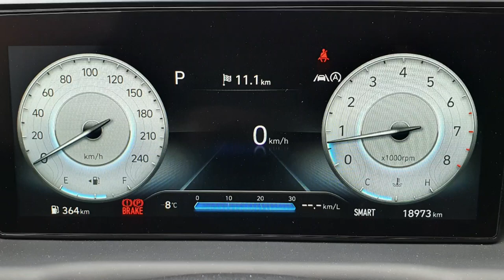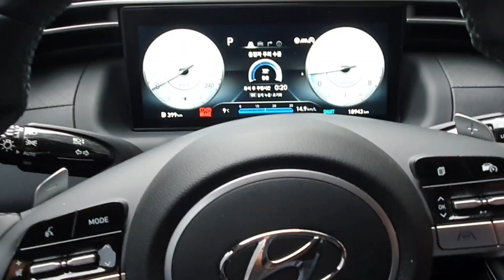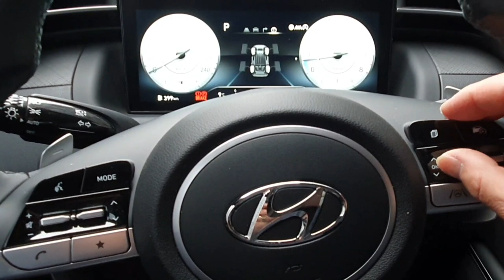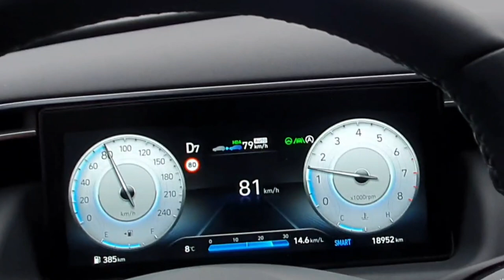[신형투싼 가솔린 클러스트]투싼 가솔린의 클러스트에 지속적으로 속도를 표시하게 하는 방법,Car Cluster of The all new TUCSON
투싼1.6터보 가솔린의 클러스트에 지속적으로 주행속도를 표시하는 방법을 보여 드립니다.
 주행중에 지속적으로 계기판에 속도를 숫자로 표시하는 것을 의미합니다.
  안전운행을 할수 있는 하나의 표시가 될수 있기에 운전에 도움이 됩니다